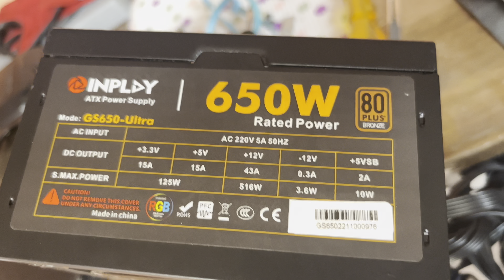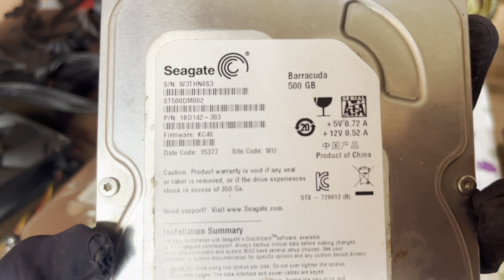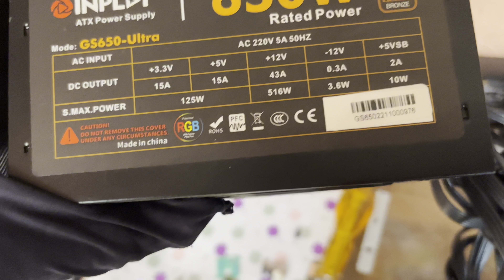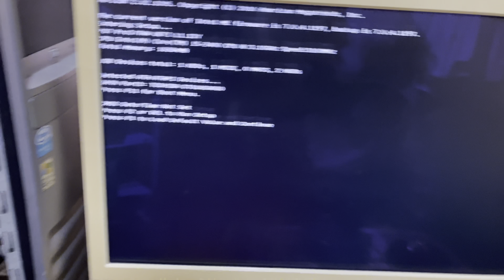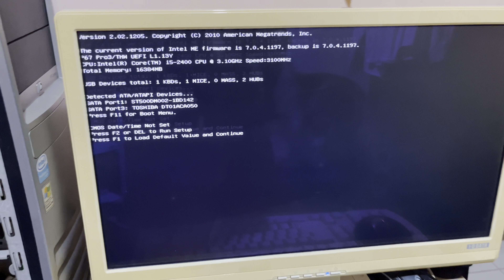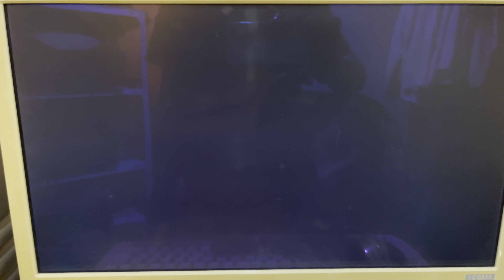Fixing My PC | Error Fixed 🛠️